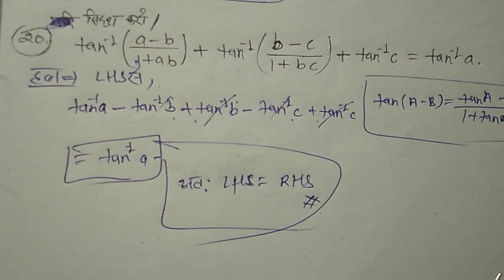Pratilom trikonmitiy falan ka solutions (how to solve inverse trigonometric function?)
pratilom trikonmitiy falan ke solution
pratilom trikonmitiy ko kaise hal Karen
pratilom trikonmitiy falan
how to solve inverse trigonometric function of the class 12th in Hindi
pratilom trikonmitiy falan ka 2.B ka sawaal ke hal

Description

Hi guys!
       You tube के मेरे चैनल study advance Guru में आप सभी का बहुत-बहुत स्वागत है।

So guys! आप मुझे support करे और बहुत ढेर सारा प्यार दे। thanks all of you.

मेरे इस चैनल मे आप सभी को पढाई से संबंधित " Maths, hindi, chemistry physics,GS तथा current affairs आदि विषयो को बताया जायेगा।

Facebook _Narendra Kumar

Instagram _narendra 1777 Kumar.

pratilom treekodmitee faln